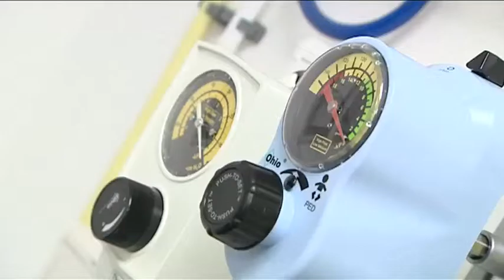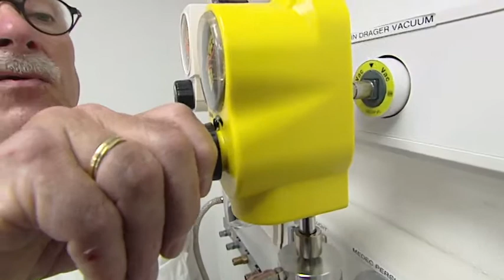VacO2med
Medicaltravel RTL4